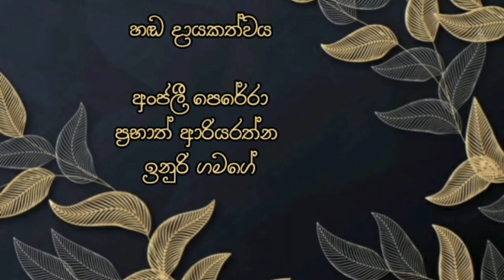Actor_Mahendra_Perera |Gallery_Tour_With_A_Star🌟 |7th_Episode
more about senior talented actor Mahendra Perera